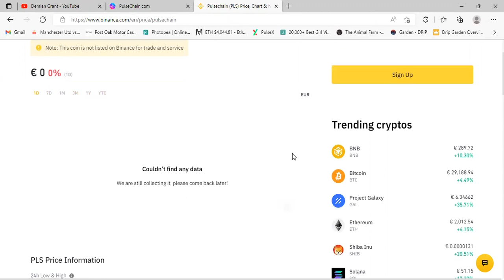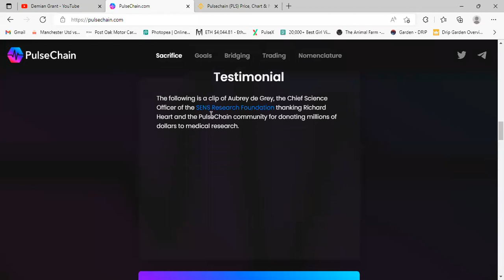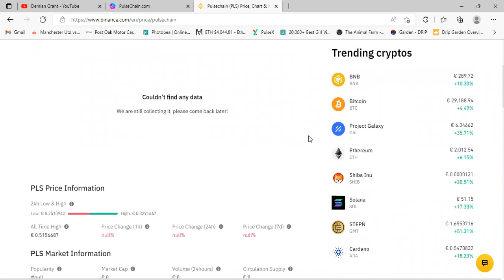Pulsechain Listed on Binance ?? Price Track ,10,000X